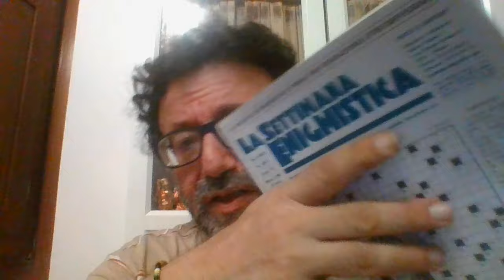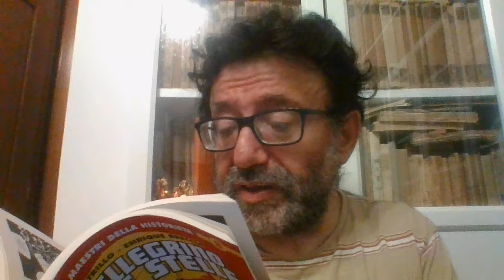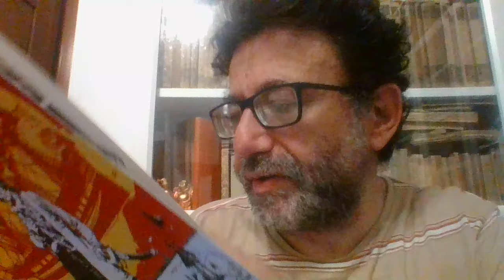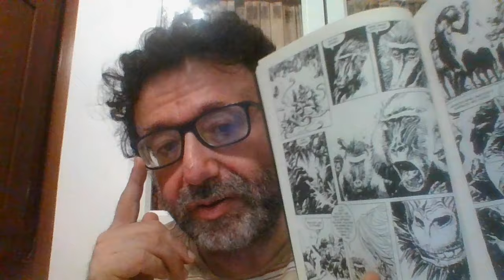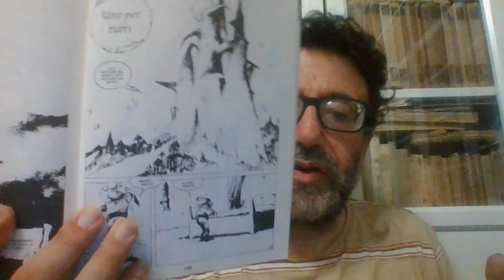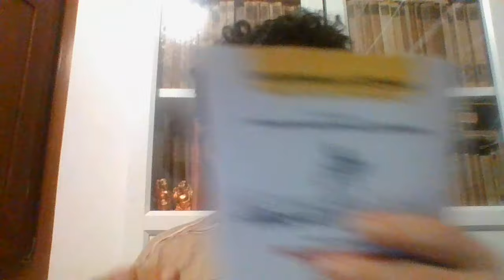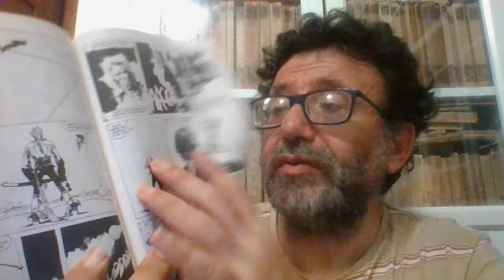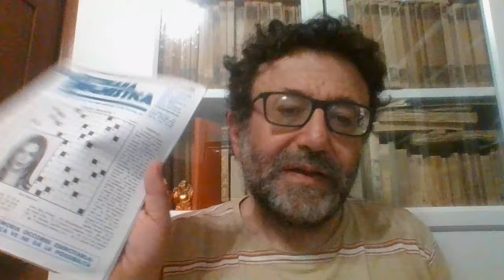CARLOS TRILLO ENRIQUE BRECCIA IL PELLEGRINO DELLE STELLE (UN BUCO NEL MARE)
historieta argentina fumetto